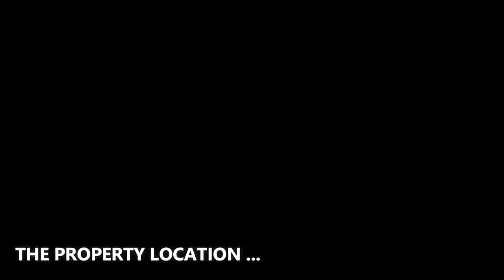This $19,995,000 Iconic estate in Thousand Oaks is one of Southern California's finest properties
✔️ ABOUT THE PROPERTY :
** Price : $19,995,000
** Beds : 6
** Baths : 11
** Living : 13,276 sqft
** Lot size : 6.69 Acres
** Built : 2002
** Description : Iconic legendary estate in Guard gated lake Sherwood! A world class colonial revival atop an astounding 6.5 acre promontory boasting explosive 360 degree views of the lake, fairways and surrounding Santa Monica Mountains! A simply breathtaking setting with absolute complete privacy! With multiple structures including a detached self contained guest house, separate fitness center and an above garage carriage house this privately gated compound provides over 13,000 square feet of living space. The magnificent interior appointments and finishes are in a league of its own with no expense spared. Features include a state of the art theater, separate media/game room, gorgeous open concept kitchen/family room and so much more. There is a grand two story entry, reception room with fireplace and an awe inspiring great room. The primary suite provides two bathrooms and two amazing walk in closets that all open to an extraordinary covered veranda. The resort quality grounds are second to none! There is a beautiful glass tiled pool and spa, gazebo, fully lit championship tennis court, formal gardens, outdoor kitchen, promenade terraces and massive lush manicured lawns. Other features of this Richard Landry designed showplace include approx. 3000 square feet of covered patios, smart home technology, temp controlled wine wall, 3 laundry rooms, new elaborate security systems, garages for 6 cars and a dramatic motor court with cascading fountain. A deeded private boat dock is also included! This is one of Southern California's finest estates!

✔️ ABOUT THE AGENT : JORDAN COHEN - RE/MAX ONE
Jordan Cohen is the #1 RE/MAX Agent Worldwide. He annually closes over $314,000,000 in sales.  Jordan prefers to work alone with two assistants, Kristi Dougherty for 16 years, and Madison Adams for nearly 3 years.  He does not employ a team or partners.  When working with Jordan Cohen, you will work with him directly.

- Address : 30699 Russell Ranch Rd, Suite 100, Westlake Village, CA 91362